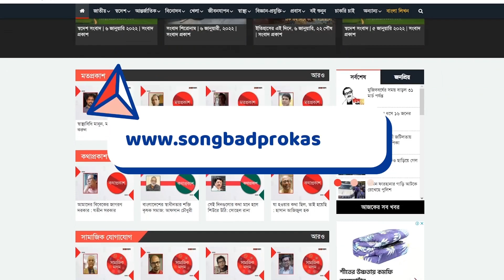যাদের ভিতরটা সুন্দর তাদের সবকিছু সুন্দর : অঞ্জনা | Entertainment | Binodon Prokash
যাদের ভিতরটা সুন্দর তাদের সবকিছু সুন্দর : অঞ্জনা